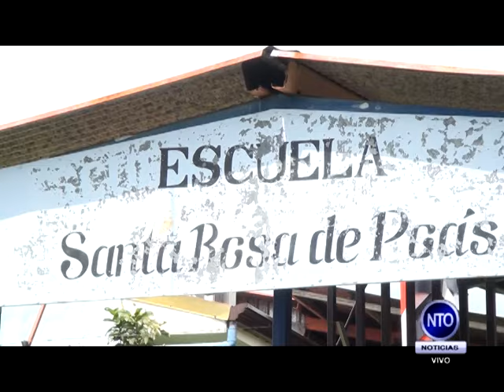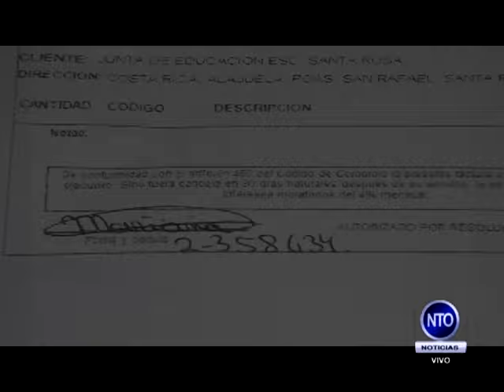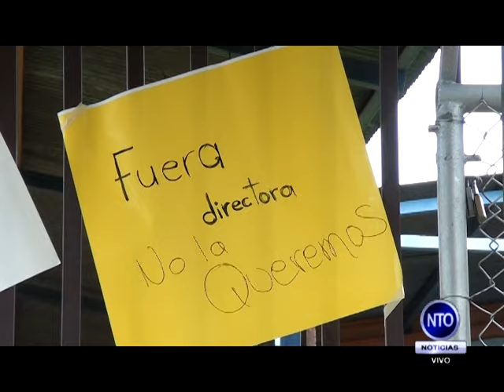Padres de familia cierran Escuela de Santa Rosa de Poás